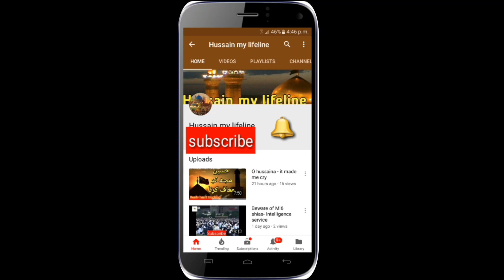Khushi aur Kamyabi mile to yeh jumla lazmi bola karo ! nemat main ezafa ho jayga ||Molana Kumail...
Khushi aur Kamyabi mile to yeh jumla lazmi bola karo ! nemat main ezafa ho jayga by Molana Kumail Mehdavi